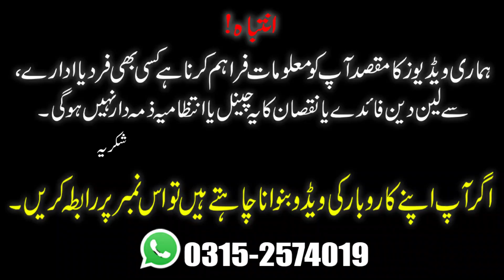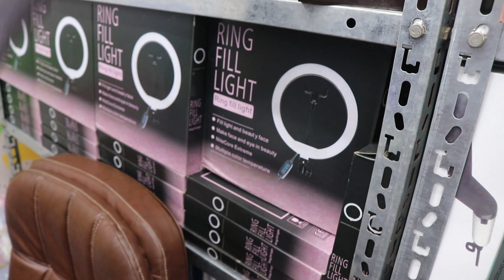Wholesale Shop Of Unique Gadgets | Smart Appliances for Home | Saad Attari Part 5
Qadri Shop B10 2nd Floor Yousuf Plaza Bolton Market Karachi Near Meezan Bank.

Broadcast Number
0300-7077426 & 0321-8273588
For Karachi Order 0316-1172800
Out Of City Order  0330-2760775

Commercial Ads
Collaboration
& PR Packages
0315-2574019